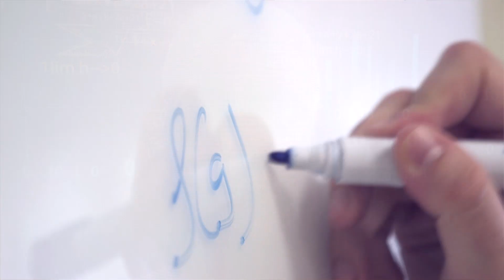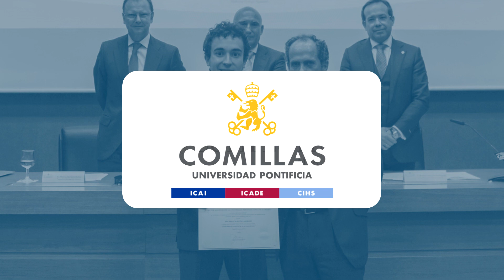Management Solutions Analytics and Big Data Chair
Management Solutions and the Polytechnic University of Madrid have agreed to the joint creation of the Management Solutions Analytics and Big Data Chair with the aim of advancing training, research and R&amp;D&amp;I promotion activities